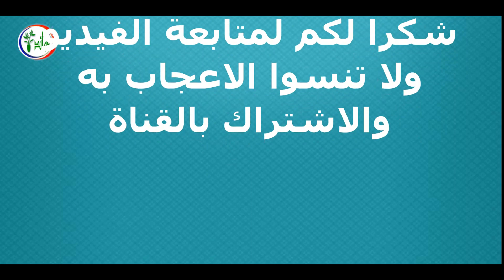ابدأ في تناول الموز يومياً وانظر المعجزة التي ستحدث لك فوائد الموز الصحية والامراض التي يعالجها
ابدأ في تناول الموز يومياً وانظر المعجزة التي ستحدث لك فوائد الموز الصحية للجسم والامراض التي يعالجها

لماذا يجب عليك أن تتناول الموز كل يوم، وهل فعلا أن اكل الموز يوميا يستخدم للقضاء على دهون البطن بسرعة رهيبة؟ هل تعلم ماذا يحدث لك عند تناول الموز فى الصباح تحديداً؟ لن تصدق فوائد الموز الصحية  وما هي فوائد الموز للجسم والامراض التي يساعد في التخلص منها.
اليكم أهم فوائد الموز الصحية للجسم التي سنوجزها  فيما يلي:
1- يساعد الموز في وقاية المعدة من القرح والتهيجات.
2- يعمل تناول الموز في التقليل من أعراض إلتهابات المفاصل.
3- تتضح فوائد الموز في تحسين صحة الكلى كما يقلل من تكوين حصوات الكلى.
4- يساعد تناول الموز في نزول الوزن وحرق الدهون ويدخل في وصفات التخسيس وخسارة الوزن.
5- يقي الموز الجسم من الإصابة بالتشنجات العضلية ويعمل على تهدئتها.
6- يعمل تناول الموز على تنظيم السكر في الجسم، ويعد من الخيارات الصحية لمرضى السكري.
7- اكل الموز يقلل من مستوى الكولسترول في الدم
8- يخلص الموز الجسم من آثار النيكوتين في حالة الإقلاع عن التدخين.
9- تناول الموز يحد من مقاومة الأنسولين وهذا لا يقدر بثمن.
10- يساعد الموز في القضاء على حب الشباب.

يمكنك مشاهدة  الفيديوهات المميزة في قناة فوائد

7 علامات إذا رأيتها على جسمك فاعلم أنها تشير بقرب اصابتك بالفشل الكلوى تعرف عليها فوراً